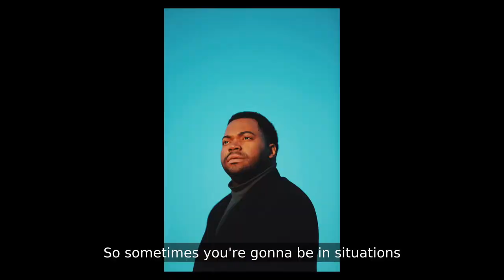Phil Martin on photography for the NGA and DCPS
Phil Martin talks about photography with the National Gallery of Art for the District of Columbia Public Schools.